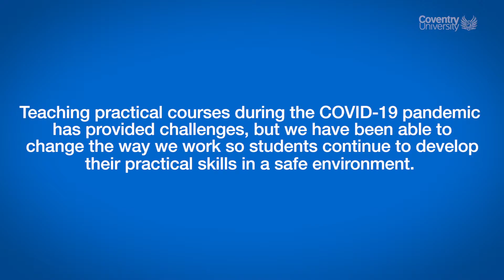Biosciences teaching in a pandemic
How Coventry University has overcome the challenges faced by practical courses to effectively teach Biosciences courses in 2020/21